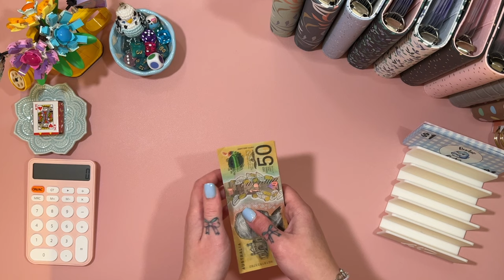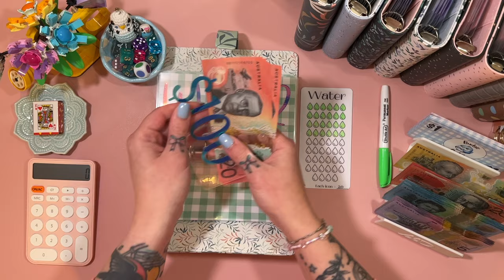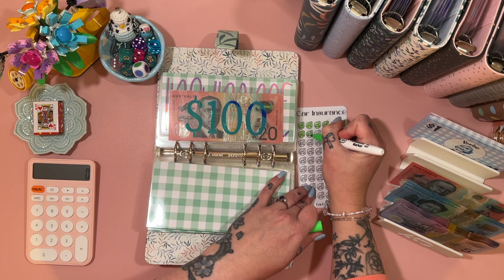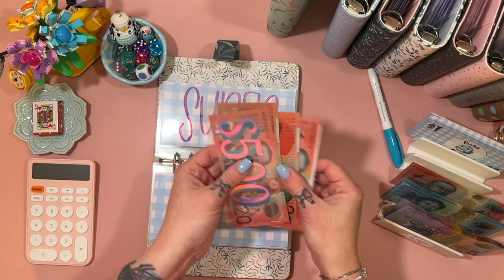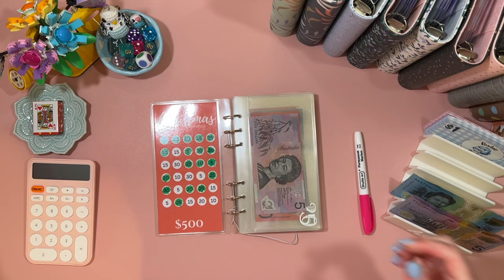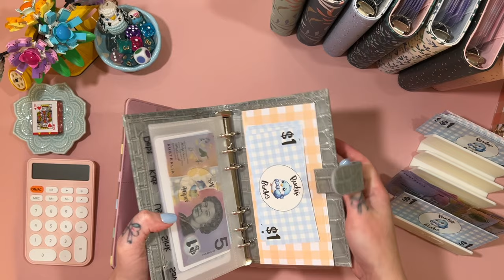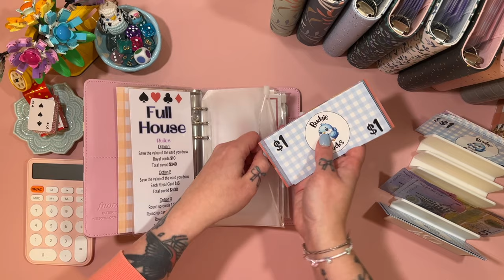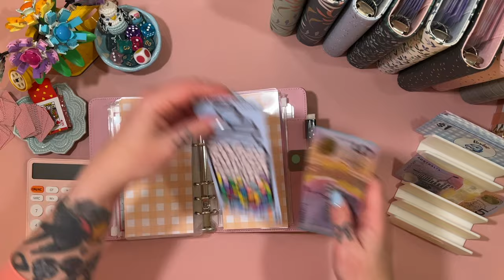Cash Stuffing June Wk 2 | $395 | Savings Challenges | Aussie Cash Stuffing | Debt Journey |Budgeting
❀   SHOPS MENTIONED  ❀